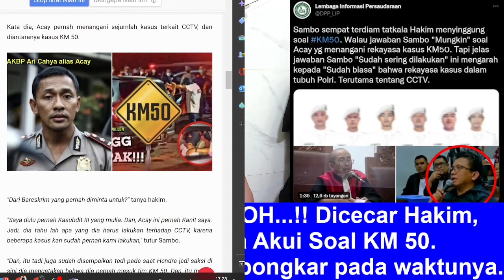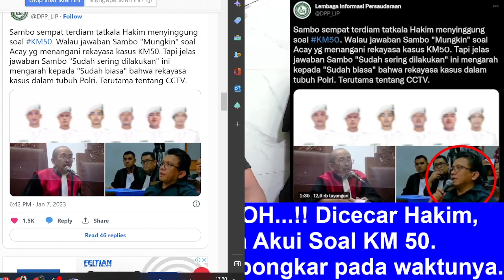TAK NYANGKA. NAHLOH...!! Dicecar Hakim, Sambo Akhirnya Akui Soal KM 50. MPS : akan terbongkar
TAK NYANGKA. NAHLOH...!! Dicecar Hakim,
Ferdy Sambo Akhirnya Akui Soal KM 50.
MPS : Semua akan terbongkar pada waktunya.

Aamiin.

TTD